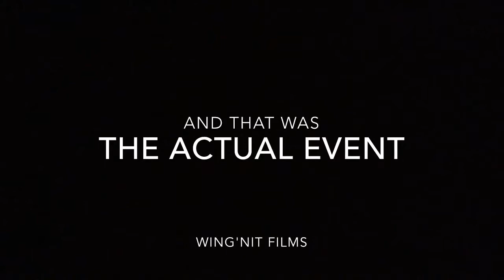Taming Of The Shrew Excerpt